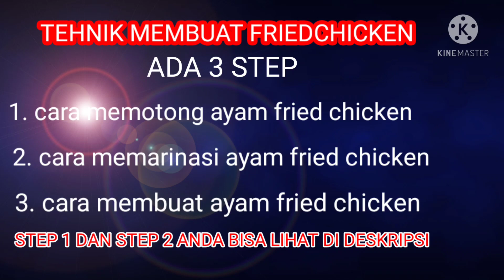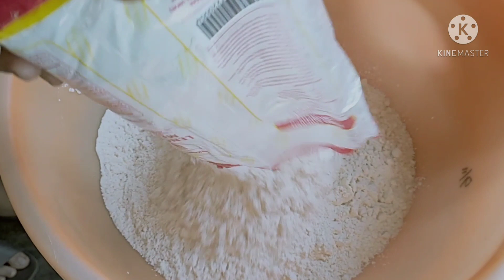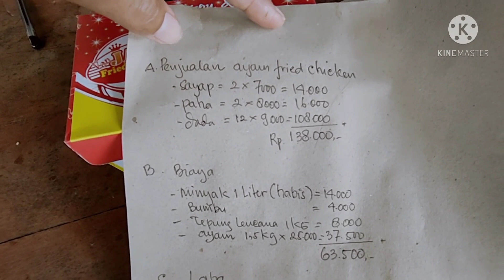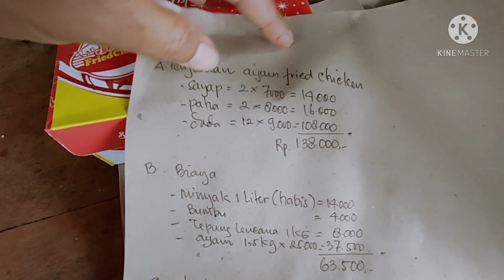Cara membuat ayam friedchicken (step3)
Cara membuat friedchicken ada 3 tahap